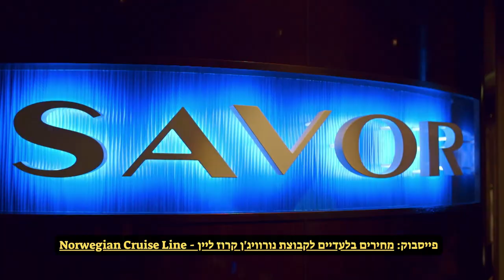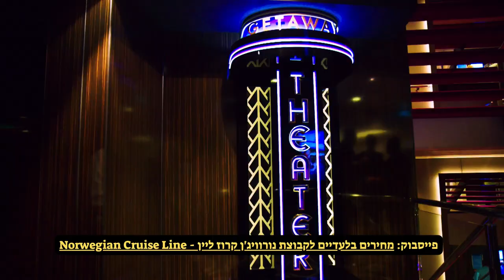אוניות הקרוזים המופלאות מסדרת NCL Breakaway (נורוויג'ן ברייקאווי)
אוניית הקרוזים NCL Breakaway (נורוויג'ן ברייקאווי) היא אוניית הקרוזים הראשונה של החברה מסדרת הברייקאווי, שלאחר מכן יצאו 4 אוניות קרוזים נוספים  מסדרת הברייקאווי פלאס:
 Norwegian Encore (2019), Norwegian Bliss (2018), Norwegian Joy (2017), Norwegian Escape (2015).